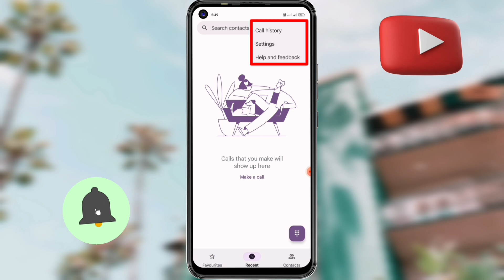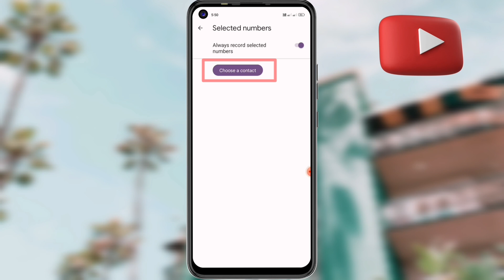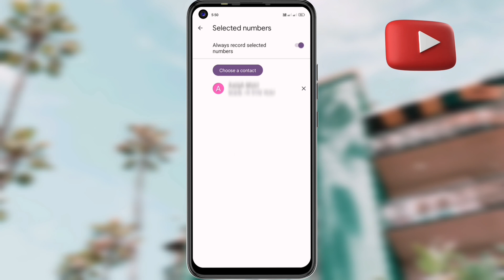Realme Auto Call Recording Setting | In Google Dailer, without Announcement 2023 | enable recording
Hello Friends

👇In This Video👇

हैलो दोस्तों, दोस्तों रोज़ की तरह आज की विडियो में भी मैं आपको एक नई चीज के बारे में सिखाने वाला हूं। दोस्तों आज की विडियो में मैं आपको सिखाऊंगा कि आप realme के किसी भी मोबाईल फोन में ऑटो कॉल रिकॉर्डिंग को कैसे शुरु कर सकते हैं। ऑटो कॉल रिकॉर्डिंग ऑप्शन को कैसे एनेबल कर सकते हैं।

Hello friends, like everyday, in today's video too, I am going to teach you about a new thing. Friends, in today's video, I will teach you how you can start auto call recording in any mobile phone of realme. How to enable auto call recording option.

🙏 Thanks 🙏
Queries solved

1. Oppo Realme Auto call recording WITHOUT Announcement .
2. Realme 8 call recording setting .
3. How to set auto call recording realme 8.
4. Realme 8i me Call Recording Setting Kaise Kare.
5. Auto Call Recording In Realme 8i/8s.
6. Realme 8 Auto Call Recording Feature Enable Now.
7. Realme 8 Call Recording.
8. Realme Call Recording Setting.
9. Realme Call Recording Setting Without Announcement 2023.